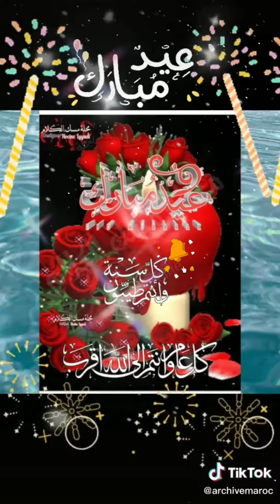🎉 عيد مبارك سعيد 🎉